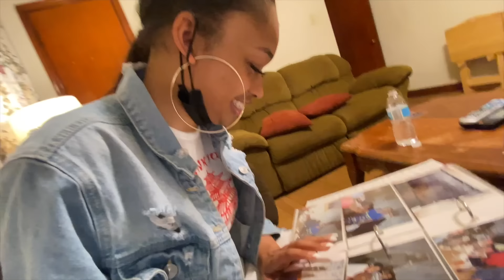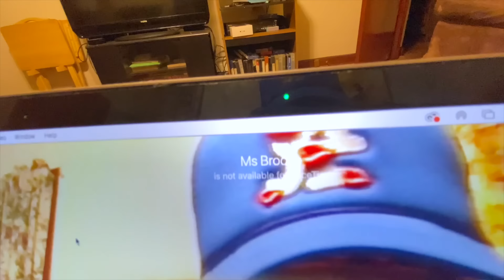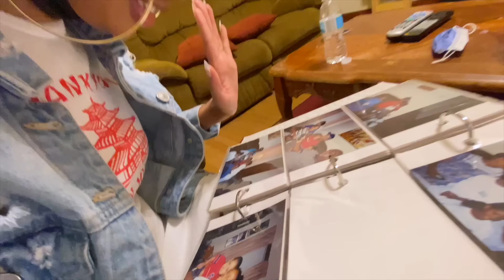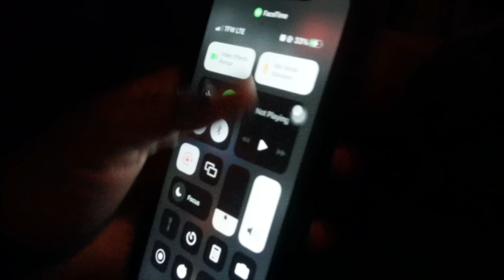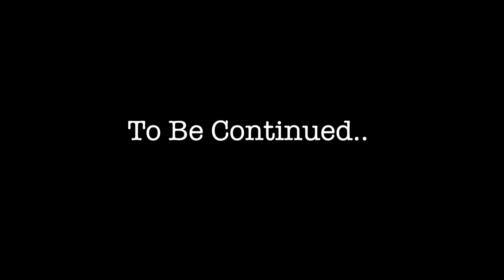SNEAKY LINK Meets My GRANDMA!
INTRO SONG

It’s